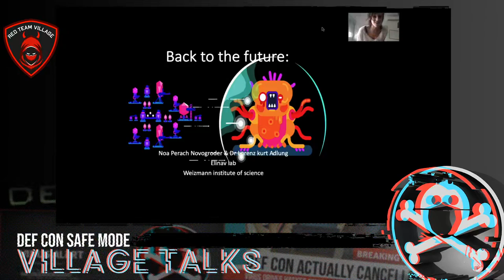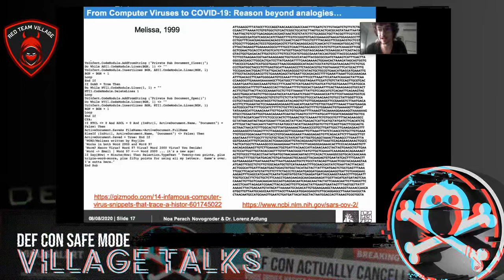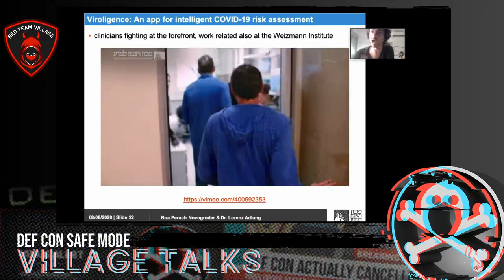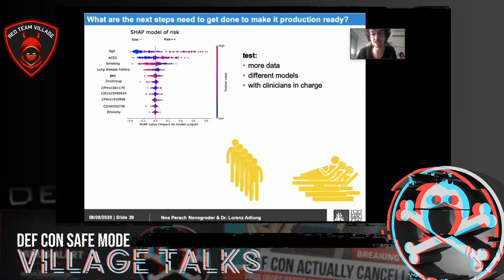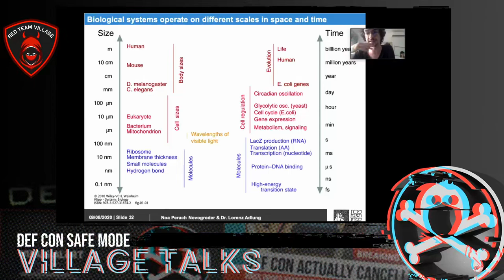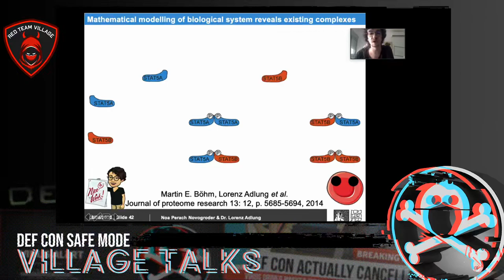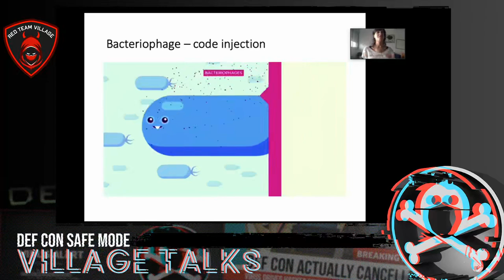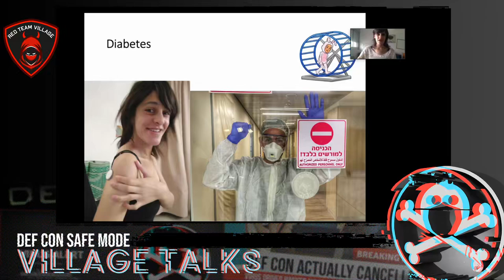DEF CON Safe Mode Red Team Village - Noa Novogroder - Back to the Future CompSci and System Biology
Which creature implemented code injection 1.5 billion years before any computer malware did? What is the decoding algorithm being used in each of our cells to run the program written in our genes? As computer scientists, we are pushing the edge to develop disruptive technologies for the future. In fact, we can learn from an industry that has been evolving since long before humankind existed: The evolution of biological systems. With our proposal we hope to show the incredible parallels between bacteria and computer malware, the complex algorithms implemented in each of our cells, and how each plays a pivotal role in furthering the research of the other. This lecture will take the audience on an educational journey through both disciplines. This will foster interdisciplinary collaboration and inspire innovative solutions to future challenges for instance in the context of synthetic biology (i.e. creating artificial life), or personalized medicine (i.e. machine learning to treat patients). We are made up of trillions of computational devices. The cells within our body are information-processing units, with memory, storage, cooling and communication devices. Hardware for executable programs was very successfully shaped during the evolution of uncountable biological entities. We are presenting a wormhole between the two parallel universes of computer science and systems biology. A leap through space and time will allow us to connect the evolution of life with recent advances in computer science. An intimate exchange between the computational and the biological spheres is a prerequisite for future generations to work together on aspects of gene editing, robotics and artificial intelligence. As an incentive, we will perform a small quiz during our lecture with attractive prizes. It is our firm belief that we are the right team to foster discussions on life-inspired computer (r)evolution.